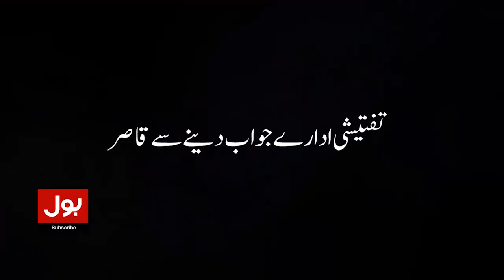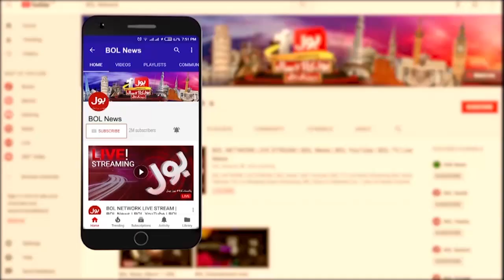Supreme Court Strict Remarks | Elections in 14 May? | PDM Trapped | Breaking News